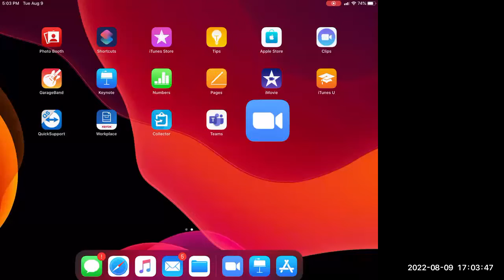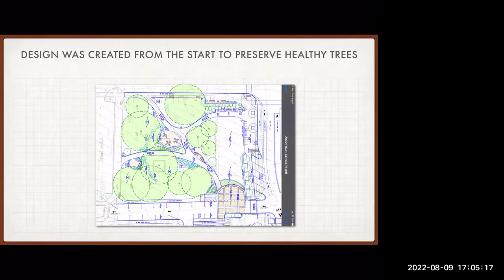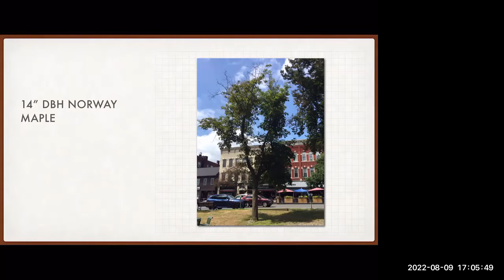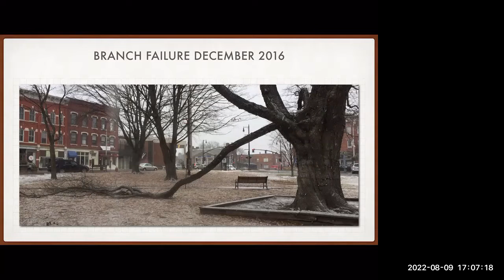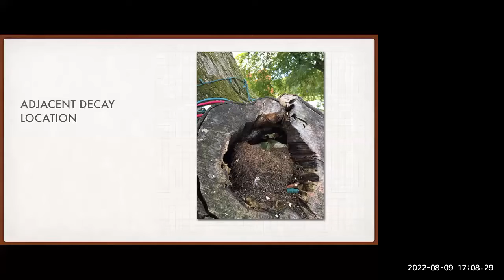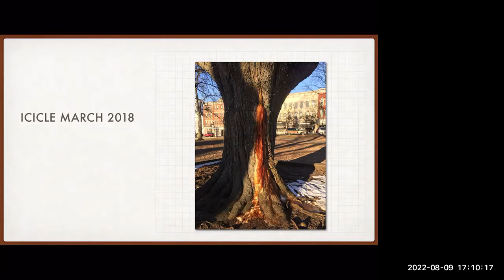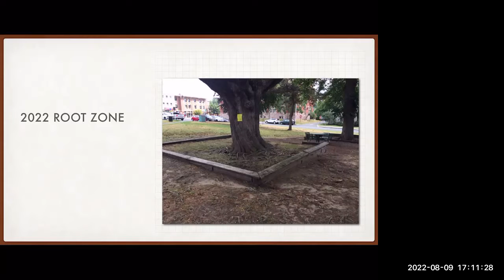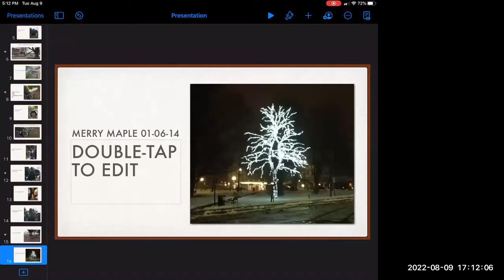Public Shade Tree Hearing Aug 9, 2022